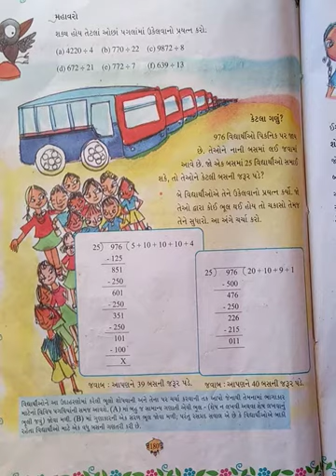Std-5 maths ch-13 book📕 mahavaro page number- 180